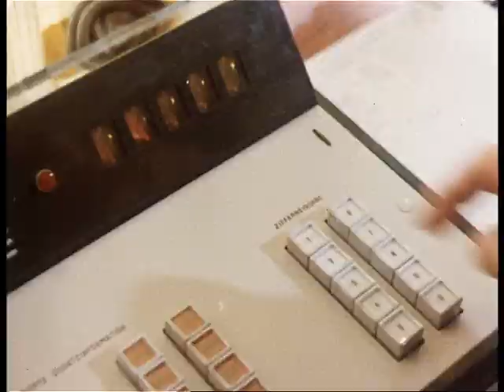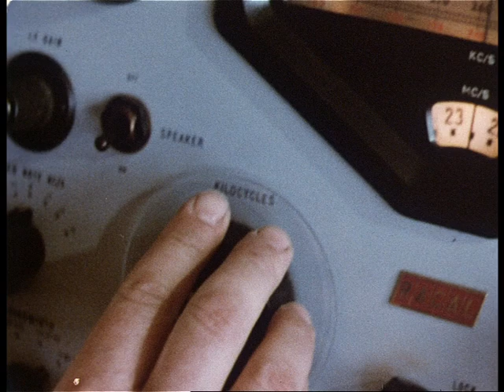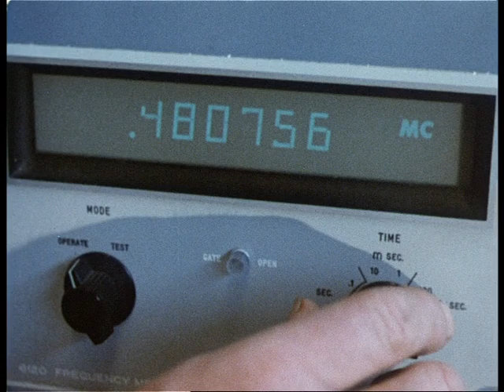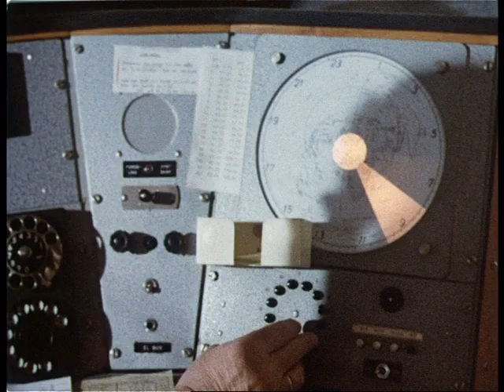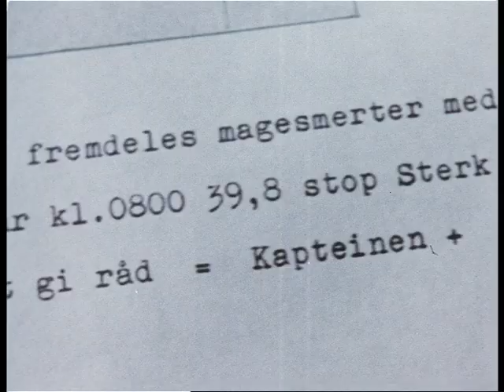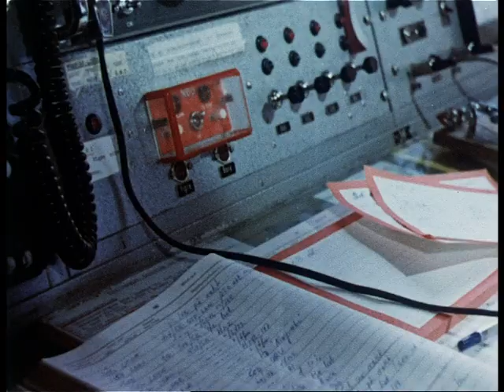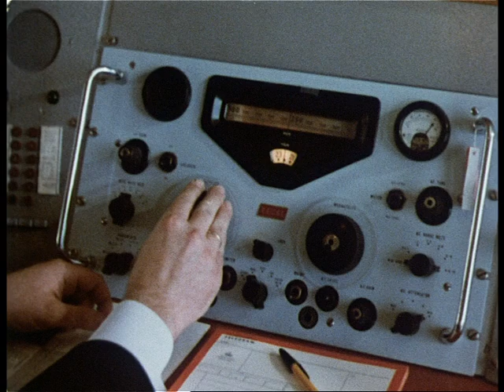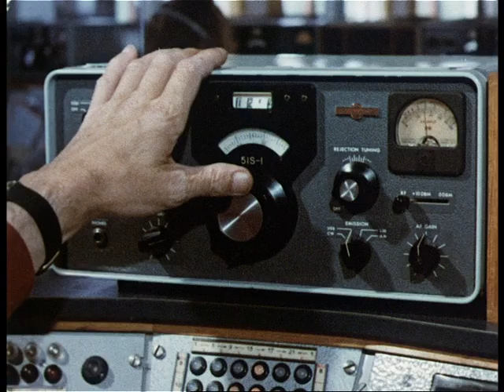Rogaland radio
In 1960 the world’s most advanced short-wave radio station opened at Skjæveland, Sandnes. At this point Rogaland Radio took over as the national short-wave station after Bergen Radio. At its peak more than half a million telegrams were sent from here every year.